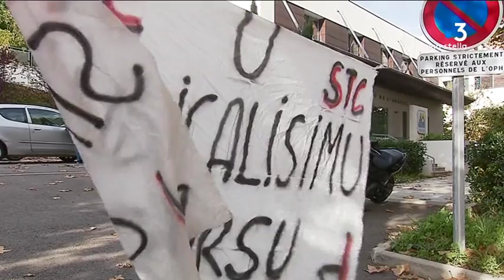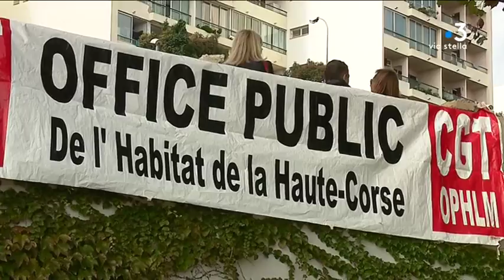Bastia : poursuite du conflit à l'Office Public de l'Habitat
Le STC et la CGT dénoncent des dysfonctionnements au sein de l'Office Public HLM (OPHLM) de Bastia. Les syndicats demandent une réorganisation de l'office " dans un état alarmant" selon un audit.

Intervenants - Jean Brignole, secrétaire national STC; Fabienne Giovannini, présidente de l'Office Public de l'Habitat;

Equipe - Maïa Graziani, Typhaine Urtizverea.